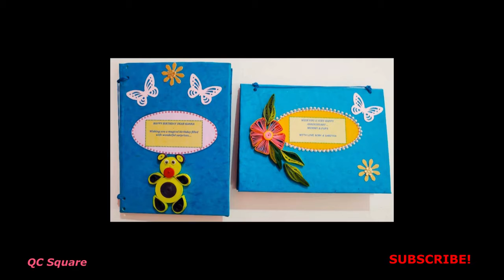QUILLED PRODUCTS PART - I||QUILL ART PRODUCTS||HANDMADE GIFTS||QUILLED CLOCKS|QC SQUARE||PAPER GIFTS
quilling ideas# quilled decors#paper gifts#quill art

Hi friends in this video I am sharing few of the easy quilling ideas/products such as Quilled decors, wall clocks, photoframes, quilled diwali decors etc. Beautiful handmade gifts... Please watch, LIKE & SUBSCRIBE.

QC Square||Aardram handmades